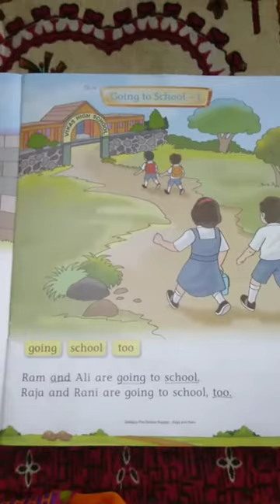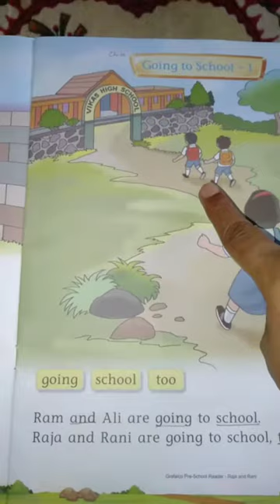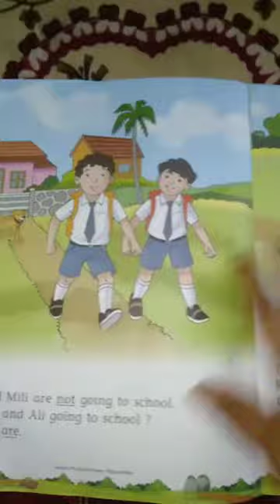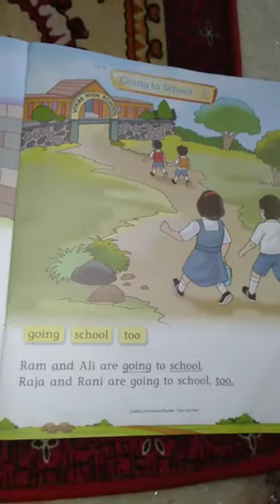English reader ch-10,Going to school-1